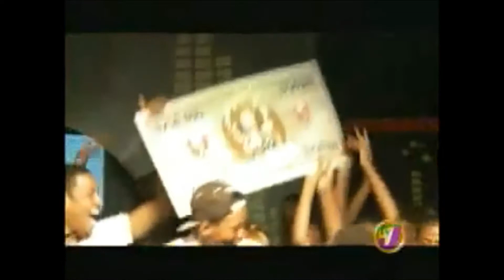Dominant team ja moment of domination